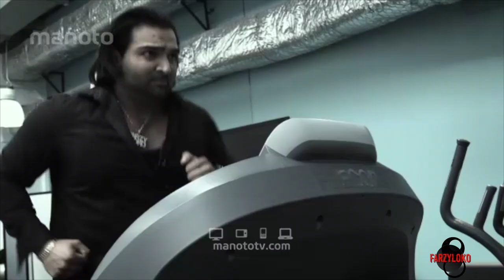Farzy Loko on Manoto TV